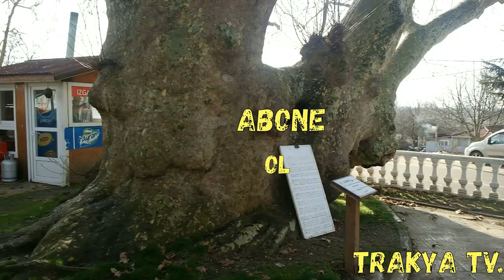VİZE ÇAKILLI TARİHİ ÇINAR AĞACI 820 YILLIK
Kırklareli’nin Vize ilçesine bağlı Çakıllı beldesindeki 817 yıllık tarihi çınar ağacı görenleri hayrete düşürüyor.
Çakıllı beldesindeki 817 yıllık tarihi çınar ağacı tarihe meydan okuyor. Özel bir kafenin bahçesinde bulunan çınar ağacı 10 metre çapında, 20 metre uzunluğuyla görenleri hayrete düşürüyor. Yerli ve yabancı turistler, uzun yıllar hüküm sürmüş Osmanlı İmparatorluğundan daha yaşlı olan tarihi çınarı görmek için bölgeye geliyor.
Çınar ağacının gövdesini 15 kişinin zor kucakladığını söyleyen kafe yöneticisi Hüseyin Gürsever, "Altından su geçer, gölgesi kadar kökü vardır. Belediye kanal yapmak için kazı yaptı ama kökleri meydana ulaştığı için ağaç zarar görmesin diye kazıyı bıraktı